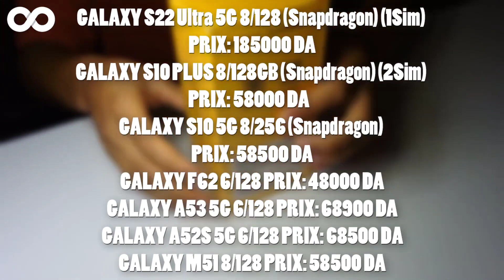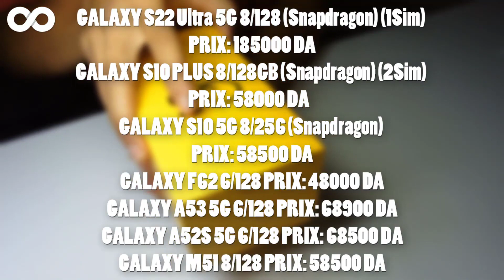عاجل! انخفاض رهيب في أسعار التليفونات🔥! أسعار الهواتف في الجزائر شهر مارس 2023 I من السوق مباشرةً🔥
ووش حوالكم لافامي إن شاء الله تكونوا كامل بخير :-)
موضوع فيديو اليوم :
في هذا الفيديو الجديد إن شاء الله راح نشارك معاكم بعض اسعار الهواتف الذكية المتوفرة حاليا في الجزائر لشهر مارس 2023.

🌠كل الأسعار المذكورة في الفيديو:
GALAXY S22 Ultra 5G 8/128 (Snapdragon) (1Sim) PRIX: 185000 DA
GALAXY S10 PLUS 8/128GB (Snapdragon) (2Sim) PRIX: 58000 DA

REDMI NOTE 11 PRO 5G 8/128 PRIX: 56900 DA
REDMI NOTE 11 PRO PLUS 5G 8/256 PRIX: 69500 DA
REDMI NOTE 11 4/128 PRIX: 38500 DA
REDMI NOTE 10 PRO 8/128 PRIX: 49000 DA
REDMI 10S 6/128 PRIX: 42900 DA
REDMI 10 4/64 PRIX: 30500 DA
REDMI 10C 4/64 PRIX: 29000 DA
REDMI NOTE 9 PRO 8/128 PRIX: 41000 DA
REDMI NOTE 8 PRO 6/128 PRIX: 33000 DA
REDMI 8 4/64 PRIX: 18000 DA

POCO M5 4/64 PRIX: 32000 DA
POCO F3 5G 6/128 PRIX: 54900 DA

REALME C53 4/128 PRIX: 32300 DA
REALME C33 4/128 PRIX: 29500 DA
ملاحظة:
السعر يختلف من محل إلى محل
و من ولاية الى ولاية

 خو ما راك خاسر والو ياك كي راح دير ابوني عندنا في القناة و تفعل اهم حاجة الجرس هذاك بش يوصلك الجديد نتاعنا يوميا ومتنساش ثاني دير جام للفيديو هذا و مرسي عليك ♥.
👈👈 مع قناة كريمو تيك ديما راح تكون انتيك 😊🔥